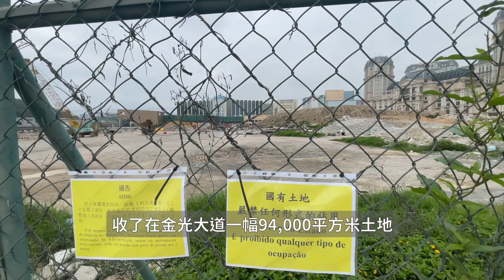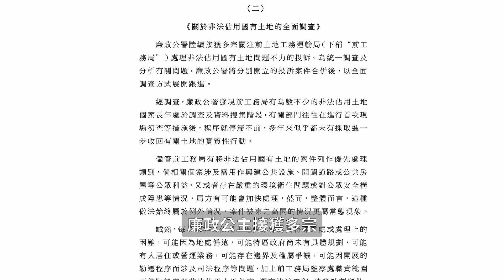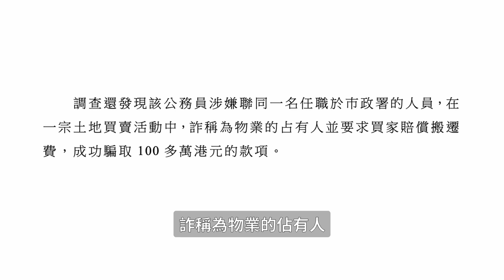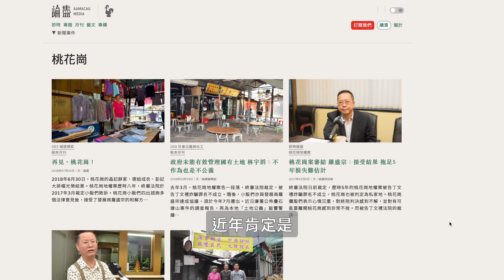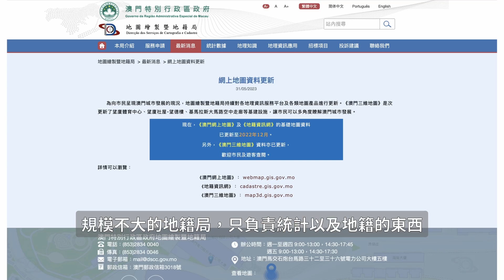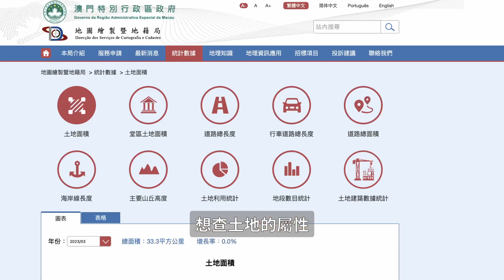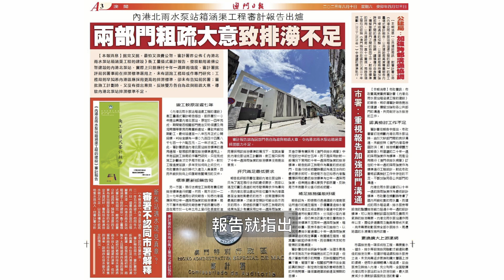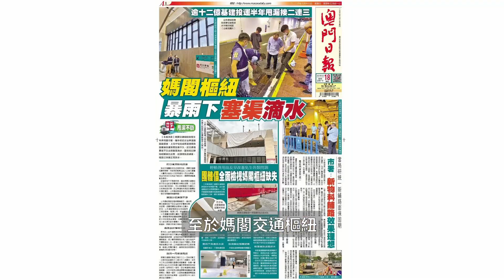工務局積極不合作前科多，霸地個案束之高閣屬常態，廉署須公佈調查報告！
澳門工務局積極不合作的前科多籮籮，霸地個案束之高閣屬常態，廉署須公佈調查相關的報告，讓社會知道，到底澳門有多少非法霸地？有多少個案找到責任人？多少人受罰？有多少罰款收得到？另外，結果權責散、亂、差，又應如何治水？